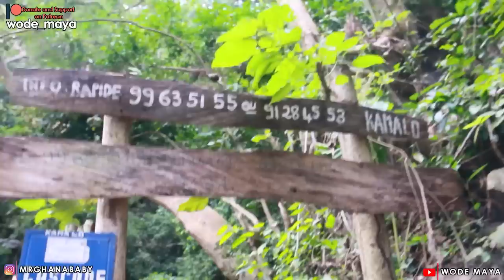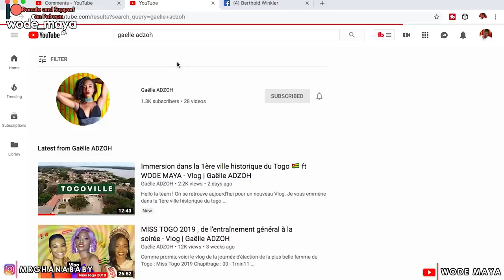Not The Most Beautiful Waterfall In Togo!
We are Changing the narratives Of Mother Africa through Youtube Videos..One Country At Time...We are Currently In Togo